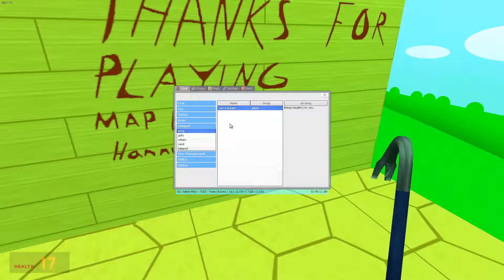Death of The Dream 3 | A Praying Burnt Corpse!? - Scary Gmod Maps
Discord (Join here to play with us)